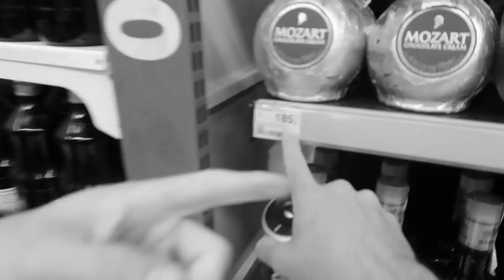DESAFIO DO PAUSE MAIS EXTREMO! ft Irmãos Berti